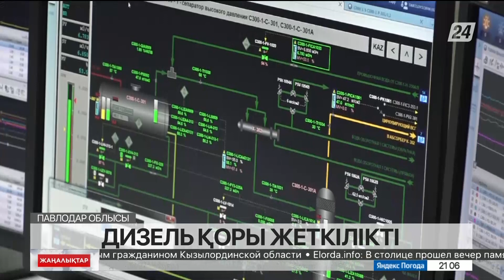Қазақстанда дизель қоры жеткілікті – ҚМГ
Ел Үкіметі дизель отынына сараланған баға белгілеп, мұнай нарығындағы жағдайды реттеуге күш салып жатыр. Кей өңірлерде жанар-жағармайға маусымдық тапшылықтың туындағаны рас, бірақ елдегі үш мұнай өңдеу зауыты да үздіксіз жұмыс істеп тұр.